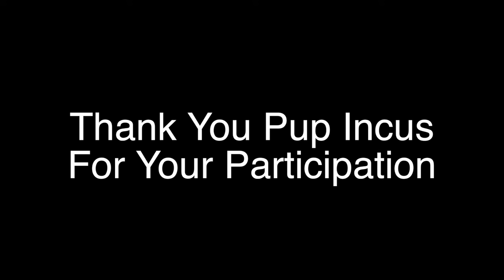Pup Incus Interviewed by Gpup Alpha @ CLAW 2016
IPC international Puppy 2015
Key points from the video:

International Puppy Club (IPC) vs Iinternational Puppy and Trainer Club
IPTC is dog show like, IPC is more free flow. More like a leather contest, fantasy, less dog show.
Came into kink world via furry community, (Tiger fursona)
Also interested in Pony play where she is known as Gyspy
First mosh 5 was years ago @ Mid west leather
What’s it like to be a female pup? Challenging at times, has had episodes of people standing off however this pup later came to apologise as he was not sure how to deal with a female pup present in the pup mosh.
Firm believer that there is a time and place for everything.
Yes! There are heterosexual men who are into human pup play
There are bisexual pups around as well!
Incus has found that has had friends who are different, being straight female in a non heterosexual world.
Incus is keen to see the continued expansion of human pup play and more pup events where there is education and training. A space where pups can hold their own.
Who are your pup heros? Lillianne Hunt, Tyke Hunt,
Pup Incus has been keen to help share the idea that the community has been accepting. That there was no particular type to participate as part of the human pup community.

Thanks kindly for your participation.